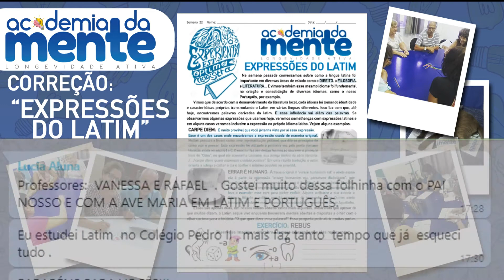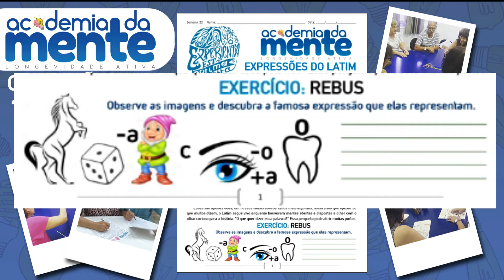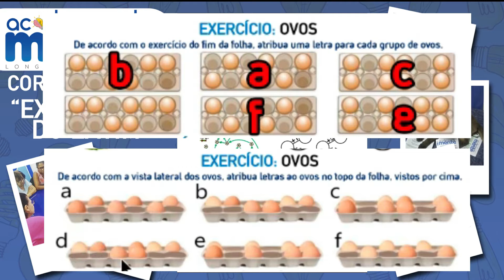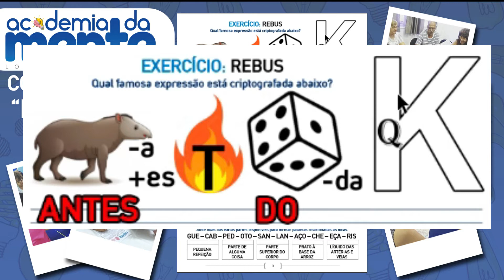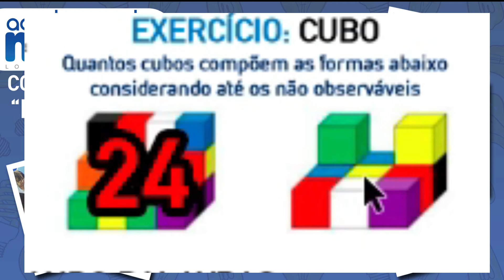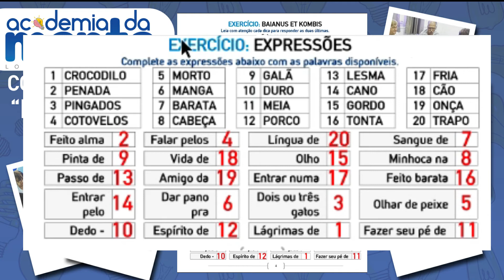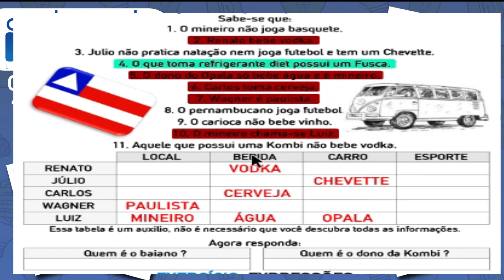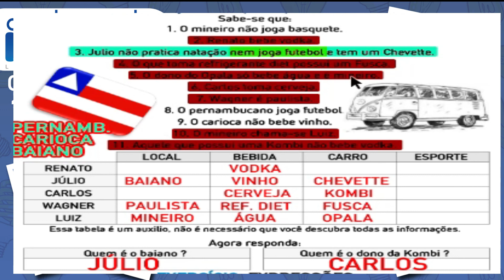EXPRESSÕES DO LATIM - DOMINGO - CORREÇÃO.